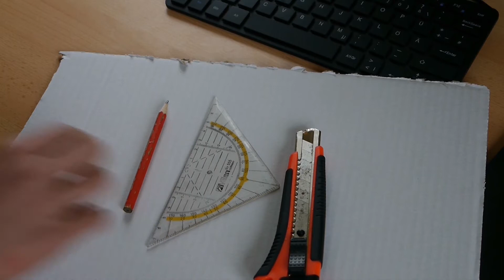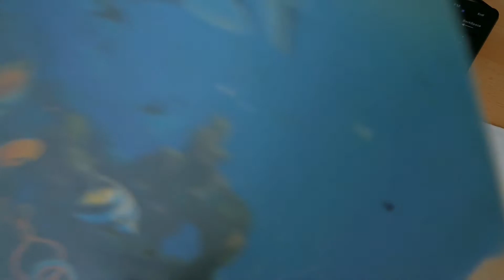Universal TABLET STÄNDER in 5 Minuten | DIY und mega einfach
Nachdem nun jeder von euch solch einen Tablet Halter zu Hause hat, macht YouTube gucken doch noch mehr Spaß

Hi,
herzlich willkommen auf Simulator_Gaming, ich bin der SimuBro, und gemeinsam starten wir auf die Reise ins unendliche YouTube Universum. Dabei erhaltet Ihr hier auf dem Kanal (fast) alles rund um Spiele, Technik und News, denn mit Toastern und Spühlmaschinen beschäftige ich mich her selten... .

In dem Sinne sage ich, danke, dass du die Beschreibung bis hier gelesen hast, und danke, dass du mein Video angeklickt hast.

Mein Bildschirm:
Meine Tastatur:
Meine Maus:

Mein System:
AMD FX6300
NVIDIA GeForce GTX960
8GB Ram
1TB HDD

*Dieses Video enthält KEIN bezahltes ProductPlacement